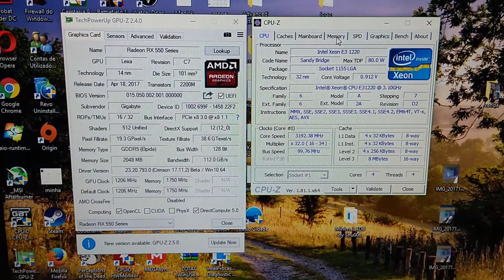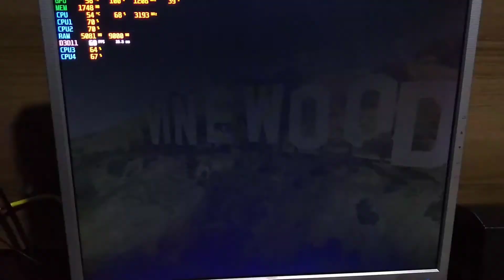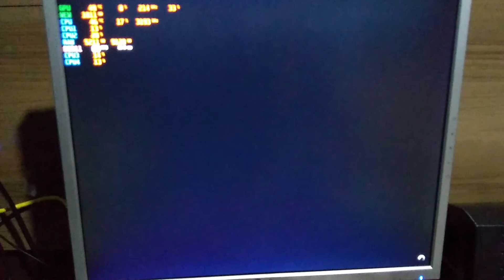RODANDO GTA V COM INTEL XEON E3 1220 COM RX550 2G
▬▬▬▬▬▬▬▬▬ஜ۩۞۩ஜ▬▬▬▬▬▬▬▬▬▬
▓▓▒▒░░ LEIA A DESCRIÇÃO DO  ░░▒▒▓▓
▬▬▬▬▬▬▬▬▬ஜ۩۞۩ஜ▬▬▬▬▬▬▬▬▬▬

✖✖✖✖✖ ⇊⇊⇊ GRUPO DE WHATSSAP S4 I9505  ⇊⇊⇊ ✖✖✖✖✖

✖✖✖✖✖ ⇊⇊⇊ CANAIS PARCEIROS ⇊⇊⇊ ✖✖✖✖✖